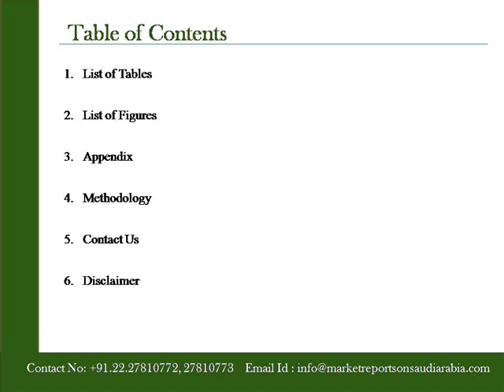Saudi Arabian Oil Company Power Deals and Alliances Profile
10 April, 2015, Navi Mumbai, India: Marketreportsonsaudiarabia.com presents a new report on “Saudi Arabian Oil Company - Power - Deals and Alliances Profile” The report offers detailed comparative data on the number of deals and their value categorized into deal types, sub-sector and regions.